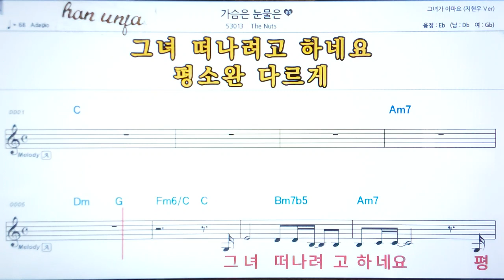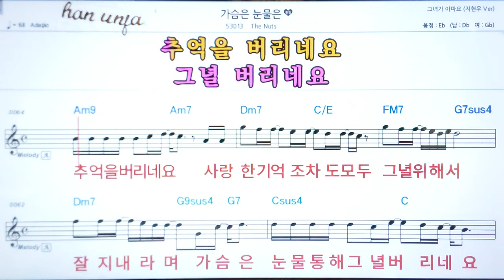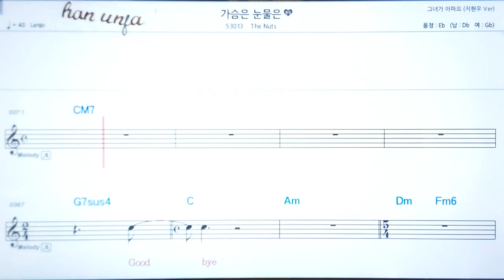💖 가슴은 눈물은/, The Nuts👍가라오케 악보 코드 가사 ,Karaoke반주